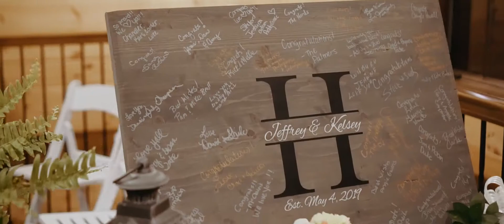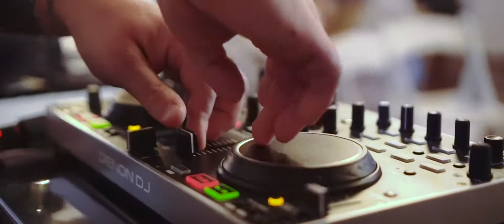Nashville Wedding Video - The Cedars at Carr Farm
Kelsey + Jeffrey got married in Nashville, TN at The Cedars at Carr Farm. To book your destination or Nashville wedding video, you can visit us